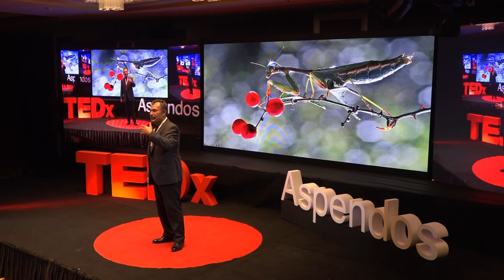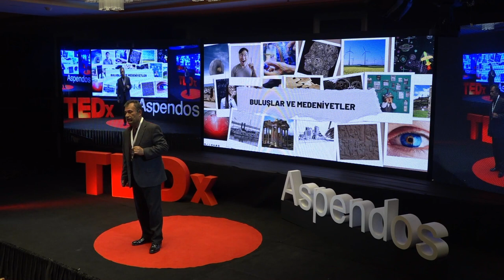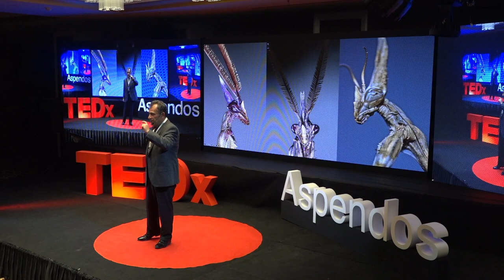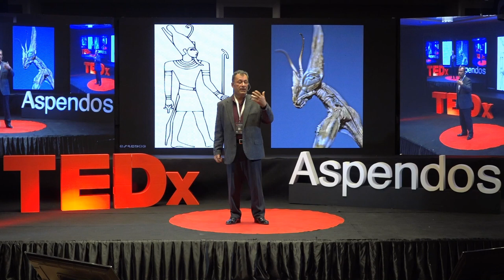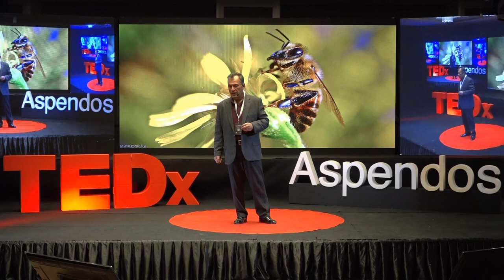Doğanın Gözleri | Akın Acar | TEDxAspendosBlvd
1969 yılında Denizli’nin Acıpayam ilçesinde doğdu. Dicle Üniversitesi Eğitim Fakültesi Türk Dili ve Edebiyatı Bölümünden mezun oldu. Anadolu Üniversitesi Açık Öğretim Fakültesi Radyo ve Televizyon Programcılığı bölümünü bitirdi. Uzun yıllar doğa fotoğrafçılığı yapmaktadır. 2022’ de Türkiye’de Yılın Macro Fotoğrafçısı Ödülü’ne layık görüldü. Yine aynı yıl Sille’de Yılın Fotoğraf Sanatçısı Onur Ödülünü aldı. Uluslararası fotoğraf yarışmalarının doğa kategorilerinde 40 farklı ülkeden aldığı ödüllerle Türkiye’nin en çok ödüle sahip doğa fotoğrafçısıdır. Fédération Internationale de l'Art Photographique (Uluslar Arası Fotoğraf Sanatı Federasyonu)  tarafından 2015 yılında EFIAP/b (Uluslararası Fotoğraf Sanatçısı) unvanı aldı. Fujifilm firmasının mühendisleri tarafından tasarlanan bir objektifin prototipi, dünya piyasasına sürülmeden önce fotoğraf çekim denemeleri yapması için kendisine gönderildi. Yaptığı katkılardan dolayı objektifin seri numarası Akın Acar olarak yazıldı ve kendisine hediye edildi. Doğa farkındalığı ve çevre bilinci oluşturmak için birçok ülkede projelere dayalı fotoğraf sergileri açtı. Doğaya, tarıma, sanata, bilime ve teknolojiye olan katkılarını anlatmak için fotoğrafladığı küçük canlılarla insanları göz göze getirmeye çalışıyor.

“Size ilham vermeye gelmedim, ilhamı nereden alabileceğinizi göstermeye geldim.”
“Tutku ve sabırla yapılan işler sizi başarıya götürür.”
“Doğanın sürekliliği ve insan yaşamının kalitesi küçük canlılara bağlıdır.”
 “İnsan zeki olarak yaratıldı fakat doğadan ilham almasaydı zekâsı bir işe yaramazdı.”
“Amerikalı ressam ve televizyoncu Bob Norman Ross,  uzun yıllar yaptığı doğa resimlerimde niçin insan figürünü kullanmadı?”
“Keşif ve medeniyetler doğadaki canlılar taklit edilerek gerçekleşmiştir.”
He graduated from Dicle University, Faculty of Education, Department of Turkish Language and Literature. He graduated from Anadolu University Open Education Faculty Radio and Television Programming Department. He has been doing nature photography for many years. In 2022, he was deemed worthy of the Macro Photographer of the Year Award in Turkey. In the same year, he received the Photograph Artist of the Year Honorary Award in Sille. He is the most awarded nature photographer in Turkey with the awards he received from 40 different countries in the nature categories of international photography competitions. He was awarded the EFIAP/b (International Photographic Artist) title in 2015 by the Fédération Internationale de l'Art Photographique (International Federation of Photographic Art). A prototype of a lens designed by Fujifilm's engineers was sent to him for photographic trials before it was released to the world market. This talk was given at a TEDx event using the TED conference format but independently organized by a local community.